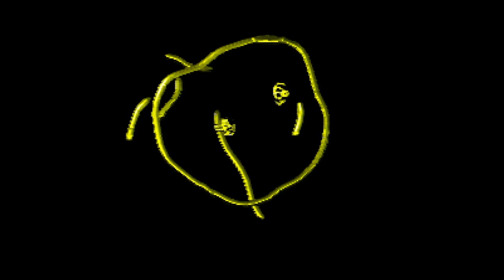Sim City 2000 - Nintendo 64 - Intro & Title Screen